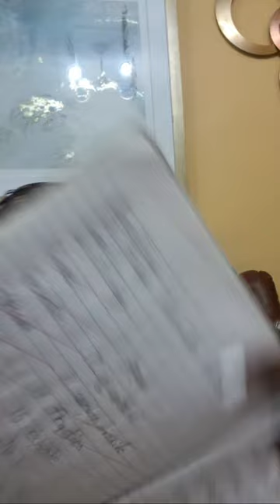DID MY FIRST BLOG TODAY!!!